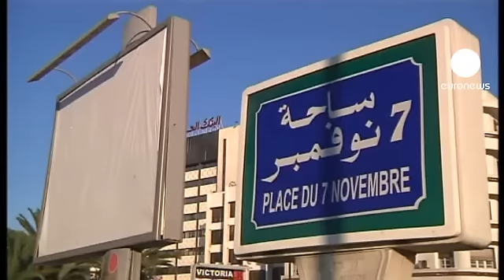Túnez se despierta con relativa calma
Tras una noche intensa de disturbios y contínuos saqueos, la capital amanece sin sobresaltos, custodiada por los soldados. La población se muestra optimista, quiere olvidarse cuanto antes de su antiguo presidente, Ben Ali, cuya fecha de ascensión al poder lleva el nombre de esta famosa plaza: "En vez de la Plaza del 7 de noviembre queremos que se llame Plaza del 14 de enero. Queremos que Túnez sea como antes, e incluso mejor", dice este hombre.

"Hoy estamos bien. La gente se ha puesto a proteger sus propios barrios, gracias a Dios.", comenta este otro.